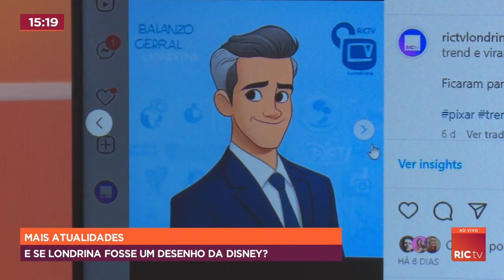Mais Atualidades: E se Londrina fosse um desenho?